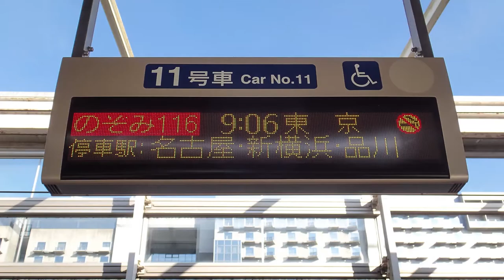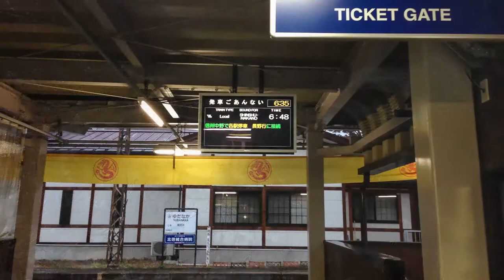Japan and the Snow Monkeys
A short video clip featuring shots taken during our trip to Japan in the fall of 2013.

Un court clip video qui présente une sélection de photos prises lors de notre voyage au Japon à l'automne 2013.